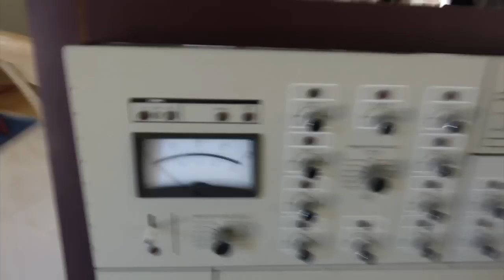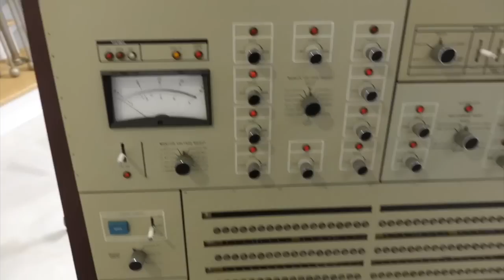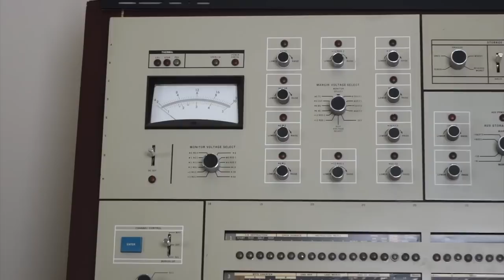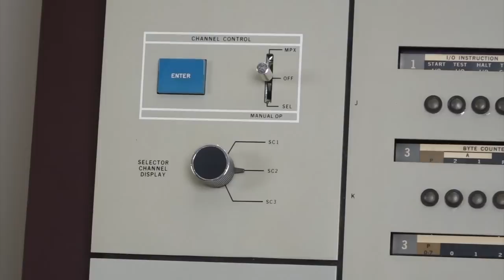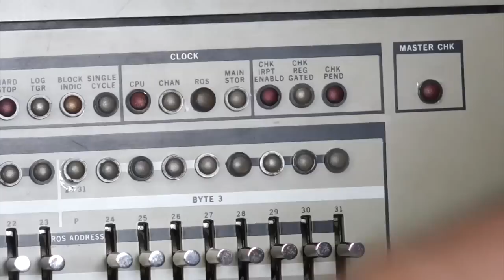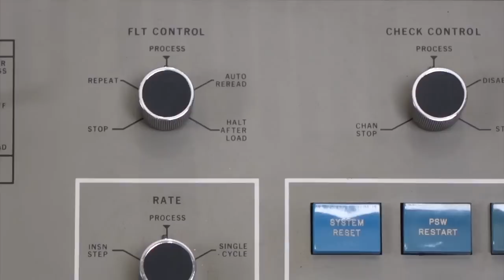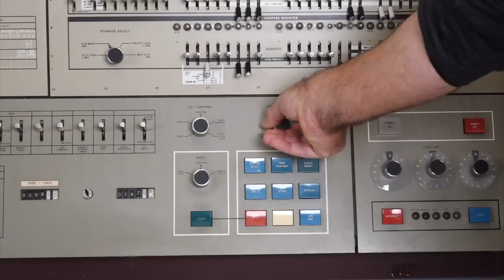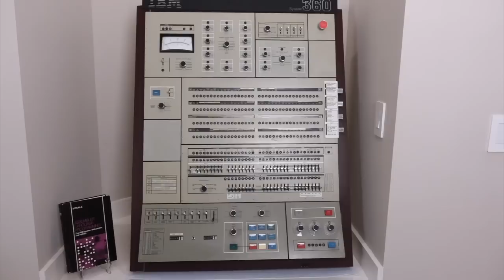IBM System/360 Front Panel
I recently acquired this front panel from an IBM 360 mod 50, with lots of switches and over 250 blinkenlights. The IBM System/360 was an iconic mainframe computer introduced in 1964 (see promotional video The system was a huge development gamble for IBM, with all the "models" from small to huge sharing mostly the same overall architecture and instruction set, but with radically different hardware implementations depending on the cost and performance point. A key novelty was the introduction of "SLT" ceramic hybrid modules, pre-dating the integrated circuit, but with denser packaging than individual transistors. This front panel is from a model 50 (in IBM speak a "mod 50"), a larger business system. And yes, I'll take you through most of the buttons. Take this with a grain of salt, this is very complicated and I am new at it. Understanding the meaning of every one of the 1,152 bits that the lights and rollers can display will take some serious further study. I am sure the IBM CEs (Customer Engineers) that spent their careers on these panels will chime in the comments section and correct all my mistakes.

Chapters
00:00 Panel unboxing
00:53 First look, front side
02:28 First look, back side
04:17 Repairs
06:52 Every part of the panel explained!
07:43 Power panel
09:00 Memory panel
09:49 Emergency pull
10:11 Auxilaliary memory power panel
11:05 Channel test panel
11:34 Main indicator panel
12:47 Data and address entry panel
14:21 Error lights panel
15:41 Debug / program flow control switches
17:51 Time counters
18:22 Manual operation and debug panel
20:50 FLT control (firmware test routines) panel
21:51 Start/boot (IPL) panel
23:02 Overall view, flipping rollers, future work